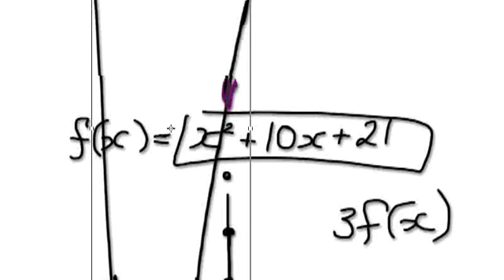Video 943 - Transformation of a Quadratic Function - Practice